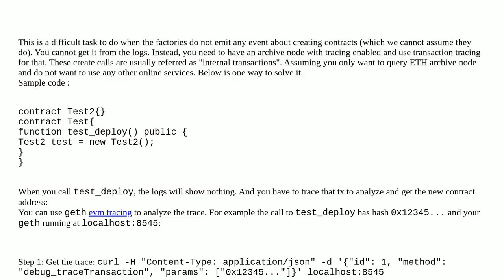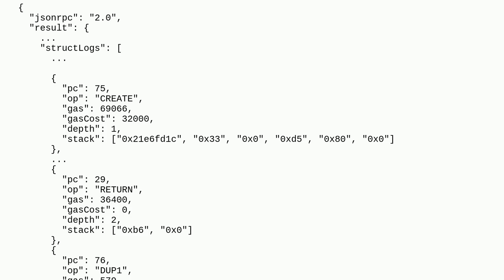How to identify contracts created using deployer contracts from the logs?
A special thanks goes out to the community

  receipts contract-development logs transactions events